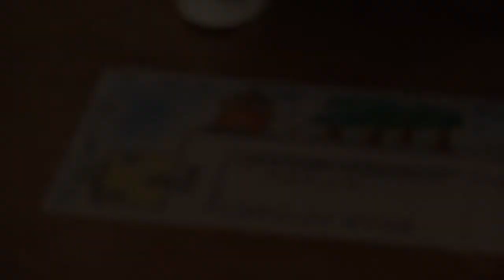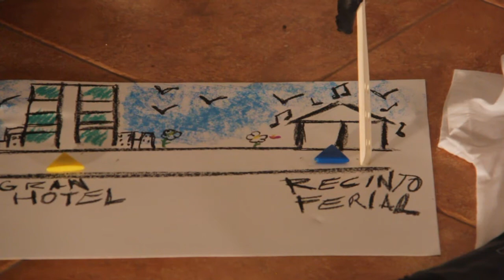Las actrices Fátima Villamel y Virginia Barrero arengan a la 'tropa' contra Repsol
Las actrices Fátima Villamel y Virginia Barrero arengan a la 'tropa' contra Repsol, que clama contra las prospecciones petrolíferas en aguas cercanas a las costas de Fuerteventura y Lanzarote.